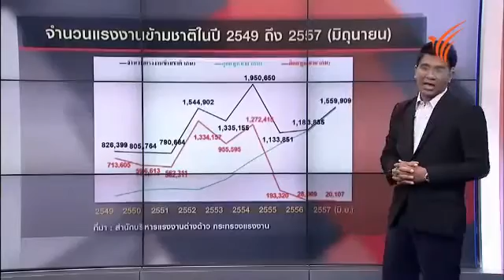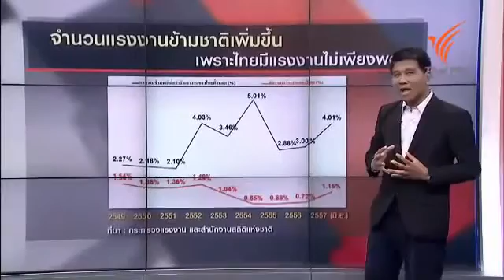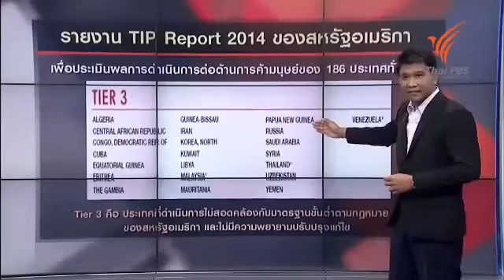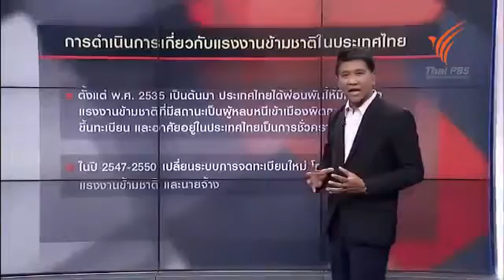ชั่วโมงทำกิน วิเคราะห์นโยบายจัดระเบียบแรงงานข้ามชาติ อาจารย์ ธนวรรธน์ พลวิชัย 7 ก ค 57